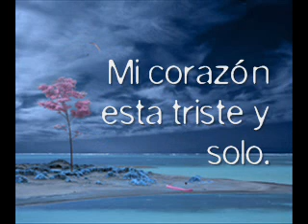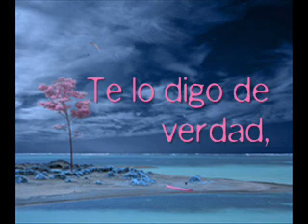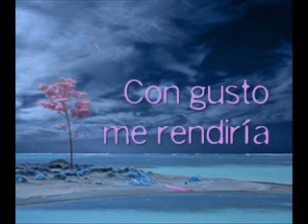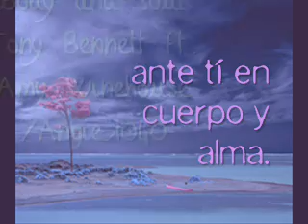Body and Soul ft. Amy Winehouse - Tony Bennett (Traducida al español / subtitulada)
Resubiendo mis videos.
*Esta canción es un cover de Edward Heyman.